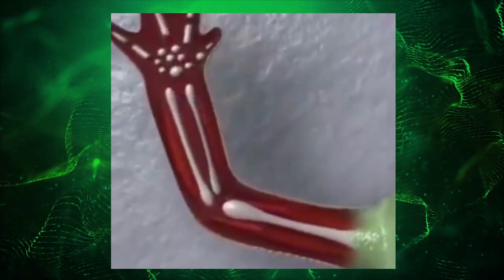COMO ALGUNS ANIMAIS SE REGENERAM, REJUVENESCEM E PASSAM POR METAMORFOSES?!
Olá a todos! Hoje vamos falar sobre um tema fascinante: rejuvenescimento, renascimento e metamorfoses de alguns animais.

Alguns animais possuem uma habilidade incrível de se renovar e rejuvenescer, e um exemplo disso são as cobras. Elas trocam de pele periodicamente para se livrar de células mortas e se renovar. Esse processo de troca de pele ajuda as cobras a manterem uma aparência jovem e saudável.
                                                                                                                                                                                                                    OS Caranguejos-ferradura: Esses animais vivem por muito tempo e não envelhecem da mesma forma que outros animais. Em vez disso, eles passam por um processo conhecido como muda, no qual perdem a carapaça antiga e crescem uma nova.

Tubarões: Embora os tubarões envelheçam, eles têm uma capacidade incrível de cura que lhes permite se recuperar rapidamente de ferimentos e doenças. Além disso, alguns tubarões podem ter uma longevidade incrível, como o tubarão-da-groenlândia, que pode viver por mais de 400 anos.
                                                                                                                                                                                                                             As tartarugas têm uma expectativa de vida incrivelmente longa e parecem envelhecer muito devagar. Algumas espécies, como a tartaruga-de-galápagos, podem viver por mais de 100 anos.

 O sapo boi, também conhecido como sapo-cururu, é uma espécie de anfíbio que vive principalmente em regiões tropicais da América do Sul e Central. Eles são conhecidos por sua longevidade e podem viver por muitos anos. Uma das razões pelas quais o sapo boi pode viver por tanto tempo é porque eles têm uma taxa metabólica muito baixa. Isso significa que eles queimam poucas calorias e, portanto, envelhecem mais lentamente do que outros animais de tamanho semelhante.

Águas-vivas: Algumas espécies de águas-vivas podem rejuvenescer suas células, o que lhes permite viver indefinidamente. Isso significa que elas são biologicamente imortais.

Sobre a Regeneração O Lagarto-de-garganta-negra, algumas espécies de vermes como a planária, lagostas, estrelas-do-mar, camaleões e outras espécies de animais que ao perderem caldas, garras ou outra parte do corpo se regeneram formando um novo corpo saudável e jovem.
                                                                                                                                                                                  E não podemos esquecer das metamorfoses, que são transformações incríveis que alguns animais passam ao longo de suas vidas. As borboletas são um exemplo clássico de metamorfose, mudando completamente de lagarta e casulo para borboleta.

E as águias também passam por uma metamorfose quando chegam a uma certa idade. Ela se isola em um rochedo e retira suas penas, garras e bico para se renovar e concluir sua metamorfose e virar uma nova águia. com garras, penas e bico novo.

00:00  O Rejuvenescimento, Renascimento, Regeneração e Metamorfose de Alguns Animais
00:14 Porque as Cobras Trocam de Pele?
00:27 Como os Caranguejos Ferradura ficam mais Jovem?
00:42 A Saúde e Longevidade dos Tubarões
01:00 As Tartarugas de Galápagos
01:11 Como os Sapos Bois Vivem Tantos Anos?
01:41 O poder da Imortalidade das Águas Vivas
01:52 A Regeneração de Alguns Animais
02:18 A Metamorfose das Borboletas e das Águias